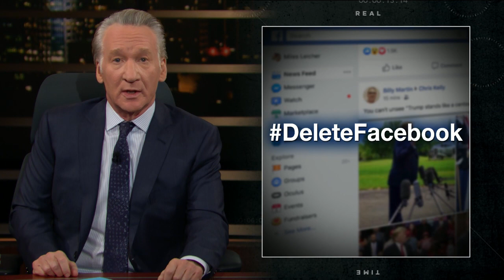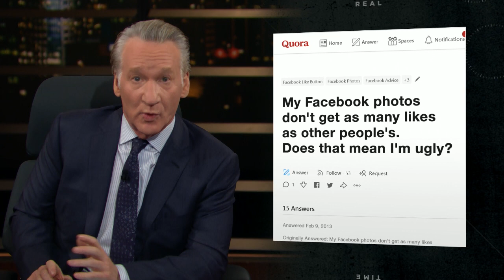New Rule: The Zuck Stops Here | Real Time with Bill Maher (HBO)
In his editorial New Rule, Bill asks how we allowed our society to be taken over by Facebook.

It's HBO.